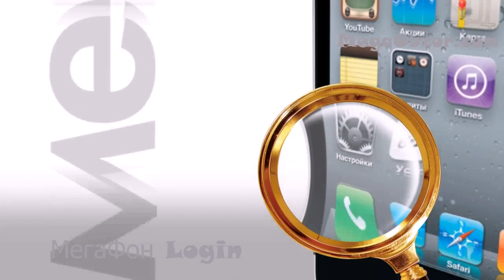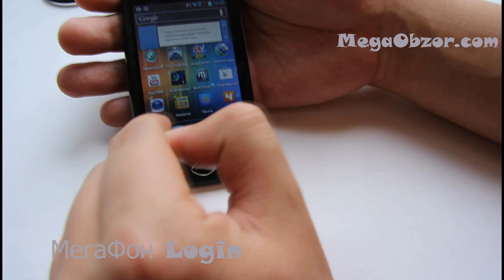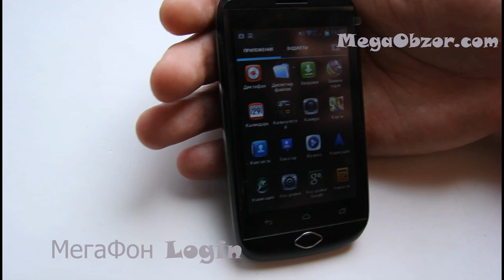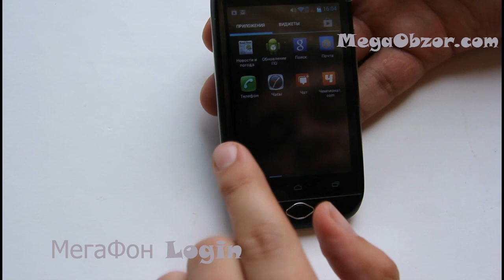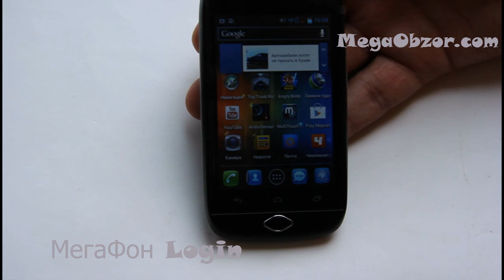Обзор и тестирование МегаФон Login